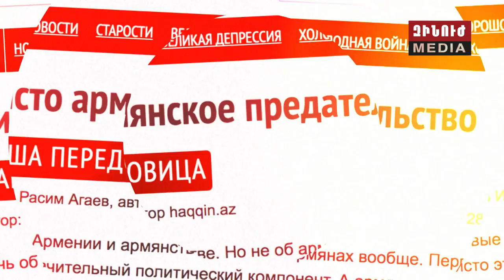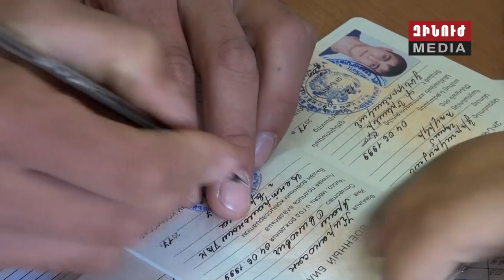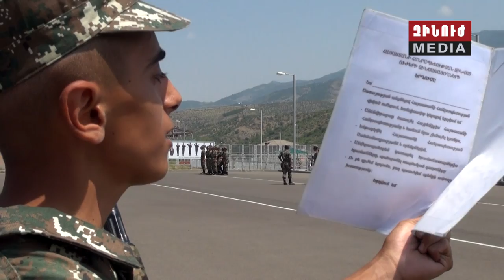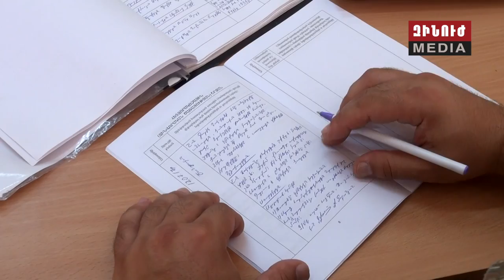Զինուժ / Zinuj / Зинуж 29.07.17